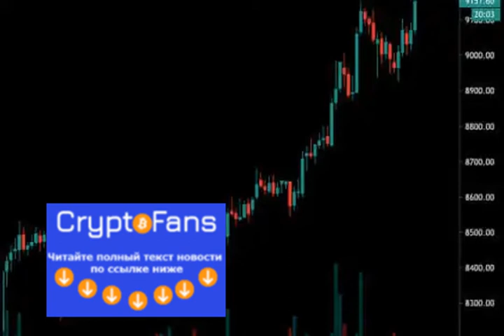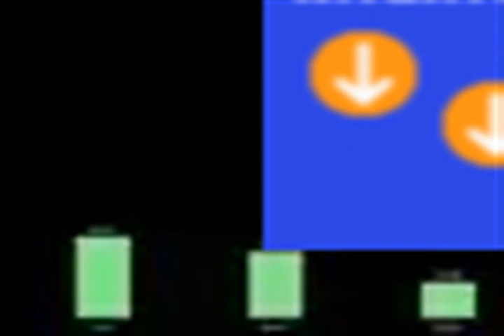Dubai Goes Crypto Valley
One of the richest land on earth is wooing crypto businesses by signing a deal at Davos to establish what is being dubbed the Duba